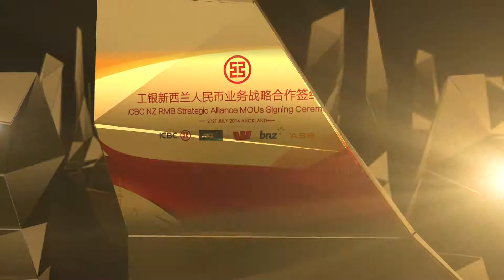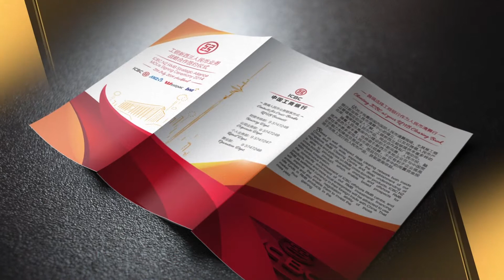工银新西兰与当地四大银行 开启人民币业务战略合作（精彩回顾）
当地时间7月21日，中国工商银行（新西兰）有限公司在奥克兰举行人民币业务战略合作签约仪式，正式开启与新西兰四大银行的战略合作。中国工商银行副行长谷澍出席仪式并发表讲话。中国驻奥克兰总领事牛清报、当地各主要金融机构董事长、总经理等出席了当天的签约仪式。